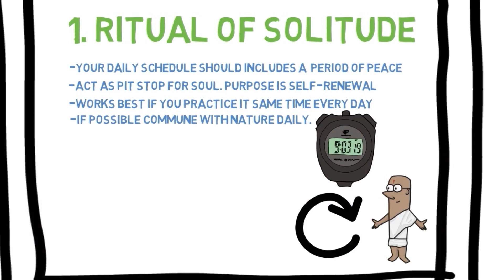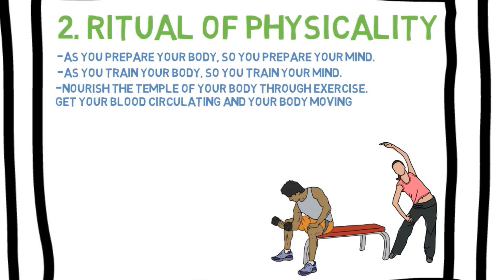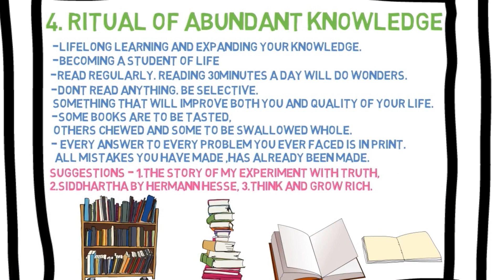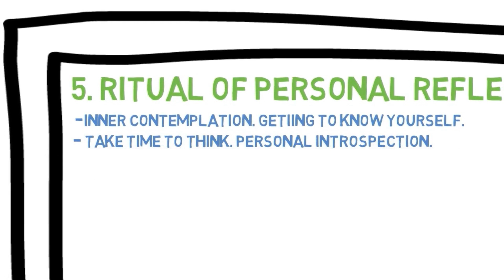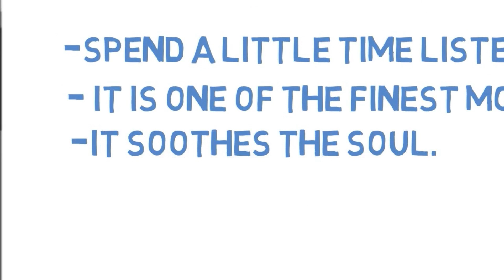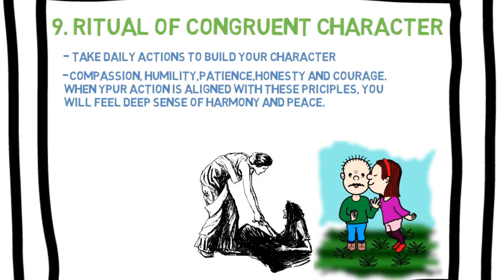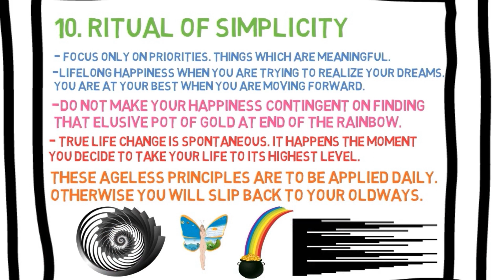10 Habits That Can Change Your Life - The Monk Who Sold his Ferrari -Robin Sharma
10 Ritual of Radiant Living by Robin Sharma.
In this video we will get to know the 10 habits which can change your life. These principles have been taken from Robin Sharma’s Book-The Monk Who Sold His Ferrari.
If you follow these 10 rituals then you can make the difference to your life which you are searching for.

The ten rituals are.:-
1.Ritual of Solitude
2.Ritual of Physicality
3.Ritual of Nourishment
4.Ritual of Abundant Knowledge
5.Ritual of Personal Reflection
6.Ritual of Early Awakening
7.Ritual of Music
8.Ritual of Spoken Words
9.Ritual of Congruent Character
10.Ritual of Simplicity

दस आदतें जो बदल सकती है आपकी जिंदगी| 10 habits which can change your life.
इस विडियो में हम बात करेंगे उन 10 आदतों की जिसे अपना कर आप अपनी जिंदगी बदल सकते हैं| ये बातें मैंने ली है रोबिन शर्मा की किताब The Monk Who Sold his Ferrari से|
दस रिचुअल जो बताया गया है अगर आप उनको फॉलो करते है तो आपकी जिंदगी में वो बदलाव आ सकता है जो आप ढूंड रहे है|

3 habits to change your life,
5 habits to change your life,
5 morning habits to change your life,
habits that can change your life,
7 habits that can change your life,
7 little habits that can change your life and how to form them,
7 morning habits to change your life
3 habits to improve your brain,
daily habits to improve life hindi,
10 habits to improve your life